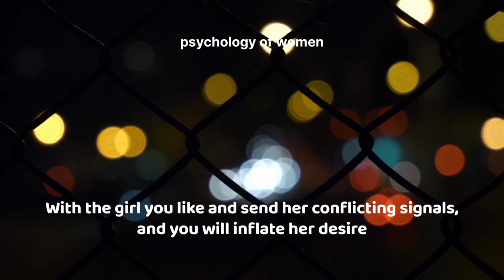psychology of human behaviour#psychology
Dark psychology, particularly concerning women, delves into manipulation, exploitation, and control tactics targeted specifically towards females. It involves the strategic use of emotional manipulation, gaslighting, coercion, and other psychological techniques to gain power and dominance over women. This branch of psychology exploits vulnerabilities, insecurities, and societal pressures unique to women, often employing techniques such as narcissistic abuse, emotional blackmail, and manipulation of perceived gender roles. Dark psychology practitioners may prey on women's desires for love, security, and validation, using deception and manipulation to achieve their own selfish goals. Key elements include manipulation, exploitation, coercion, gaslighting, emotional abuse, narcissistic tactics, and gender-specific vulnerabilities.